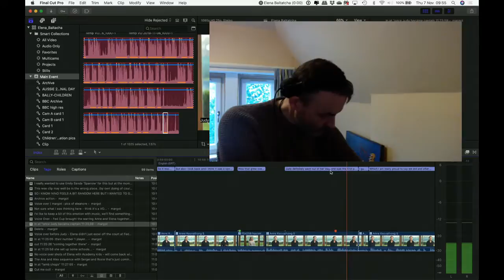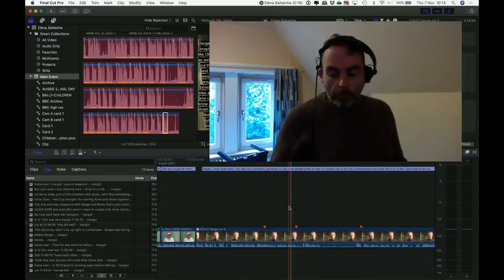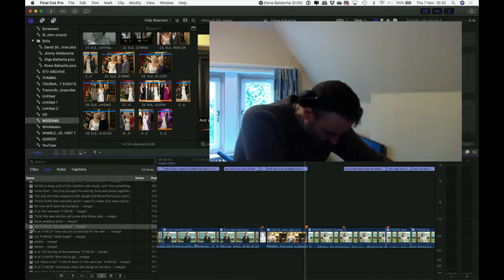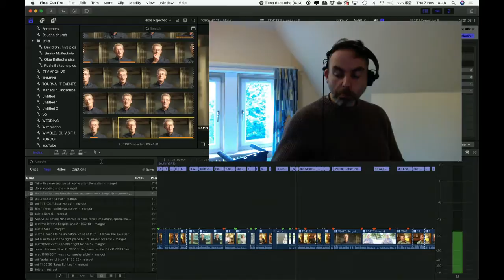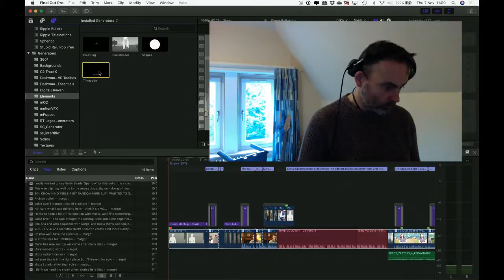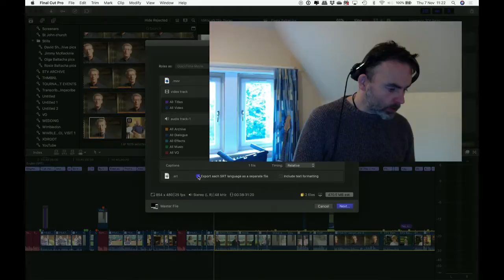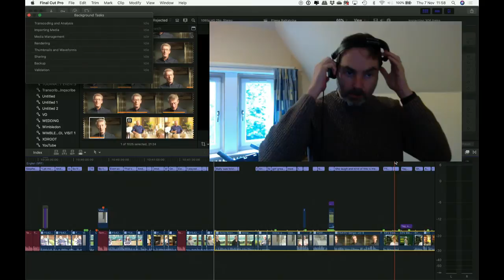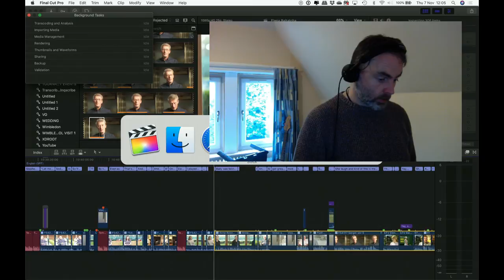Elena Baltacha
Doing notes